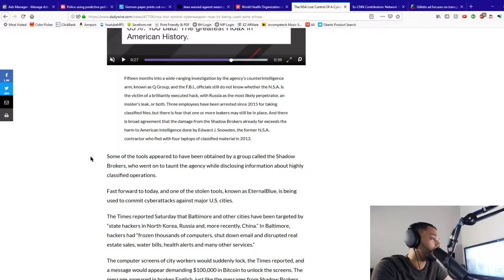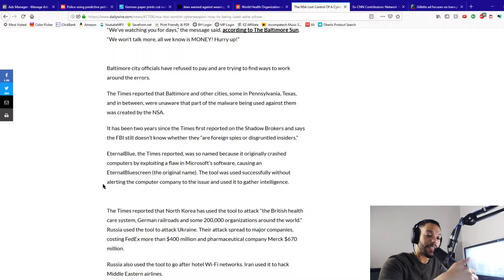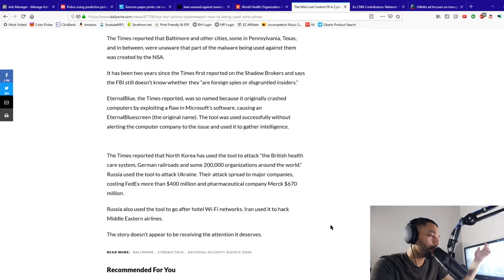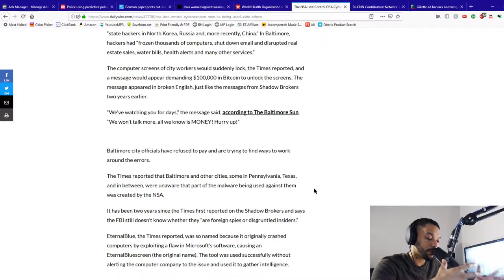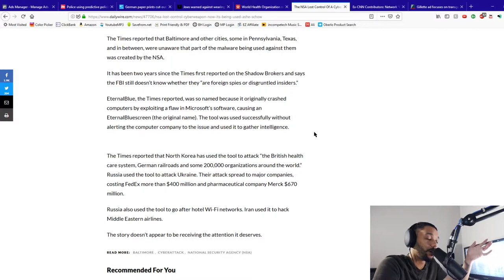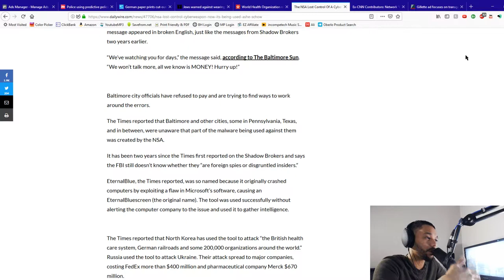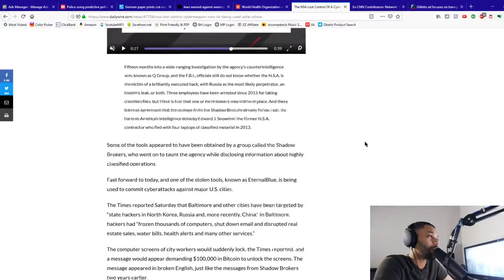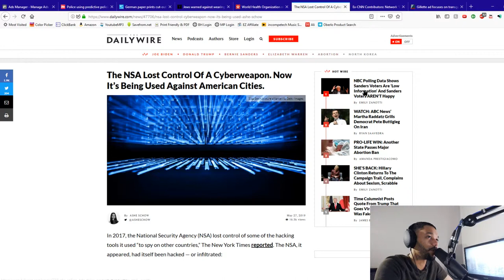Cyber Weapons Compromised from NSA!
What does this mean for the general public?